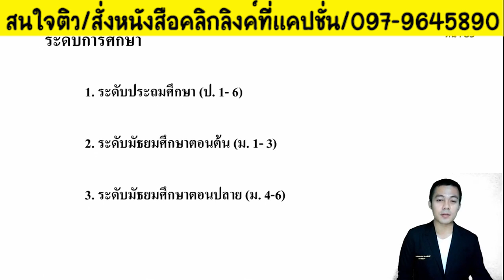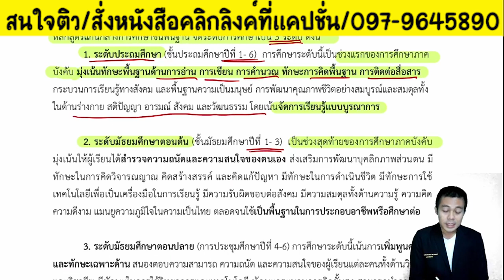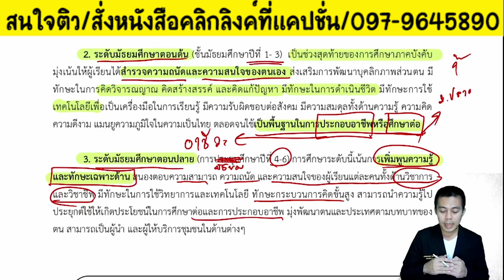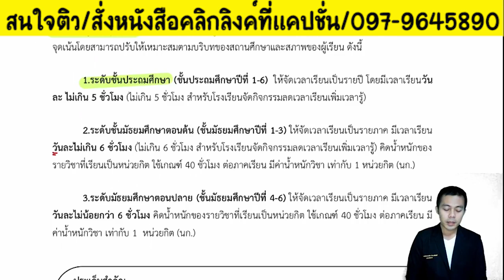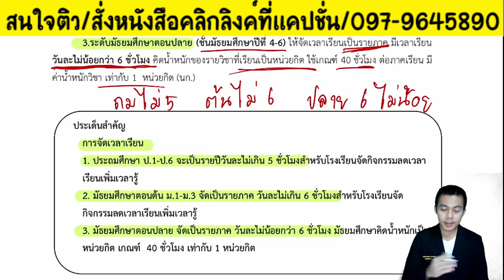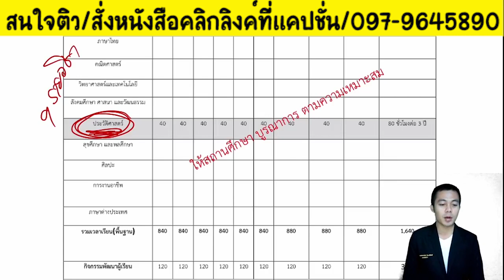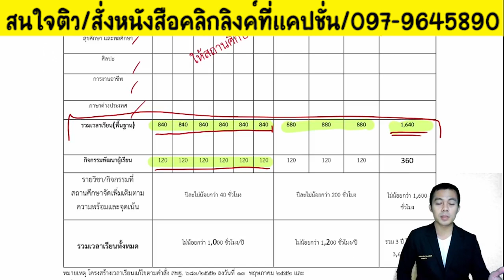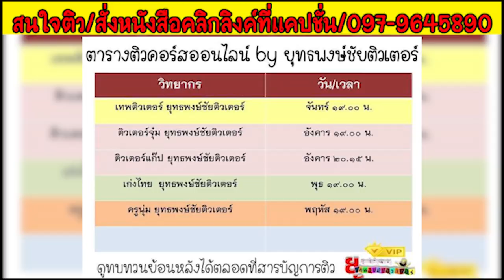📌 วิชาการศึกษา EP.2 ระดับการศึกษา